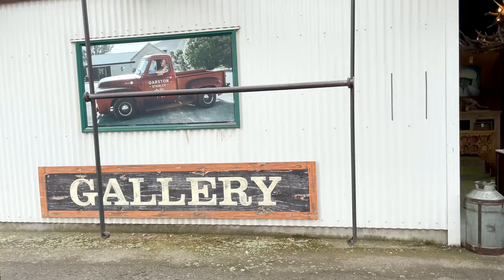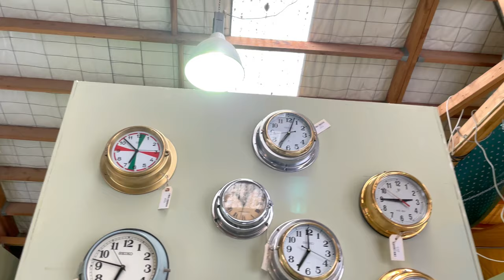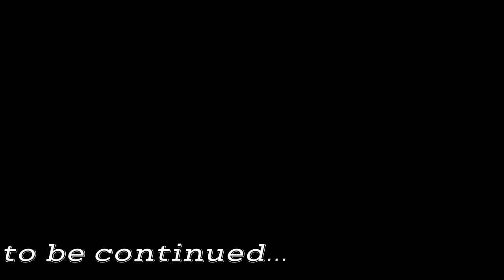Day-3, History of INDIAN Villages way to BLUFF, NEW ZEALAND (HINDI VER.) TRAVEL VLOG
V'log- 08

Stirling Point is a landmark on the outskirts of Bluff, New Zealand's southernmost town. It is famous for being the southern terminus of both State Highway 1 and Te Araroa, which run the length of the country. One of the most photographed items in Southland is a signpost with various directional indicators at Stirling Point.

India is a large country with a rural population that makes up the bulk of the population. The rural and urban societies in India are primarily classified into two categories. In India, villages have long been an important element of society. The conceptualisation of villages in India cannot be pinpointed to a single timeframe. And I saw the same image while returning from BLUFF.
Please look into it and share your views, and share our diamonds village thoughts to entire world.

Thanks,

Parihar Diary